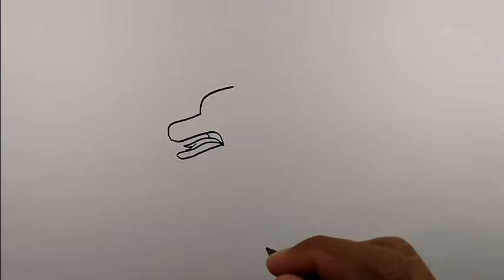How to draw a dragon head | Easy Drawings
Gambar Naga
Cara Menggambar Naga
How To Draw A Dragon Head
Cara Gambar Naga
Gambar Kepala Naga
Cách Vẽ Đầu Rồng
Menggambar Naga
Cara Membuat Naga
Cara Menggambar Kepala Naga
Vẽ Đầu Rồng
Cara Bikin Naga
Cara Melukis Naga
How To Draw A Dragon
Cara Menggambar Naga Dengan Mudah
How To Draw A Dragon Easy
สอนวาดรูปมังกร
Gambar Naga Yang Keren
วาดรูปมังกร
Dragon Head
How To Draw Dragon Head
Lukis Naga
နဂါးပုံဆွဲနည်း
Cara Lukis Naga
Cara Menggambar Layangan Naga
Drawing Dragons
How To Draw A Dragon Face
How To Draw A Dragon Head Easy
Orang Gambar Naga
สอนวาดมังกร
Kepala Naga
Tutorial Gambar Naga
Draw A Dragon
Foto Naga
How To Draw A Simple Dragon
How To Draw Dragon Face
Naga
Orang Menggambar Naga
วิธีวาดมังกร
Cara Gambar Naga Dengan Pensil Mudah
Cara Melukis Naga Dengan Mudah
Gambar Layangan Naga
Gambar Macan
Gambar Naga Mudah Ditiru
Gambar Ular Kobra
Melukis Naga
Menggambar Hewan
Simple Dragon Drawing
Tutorial Menggambar Naga